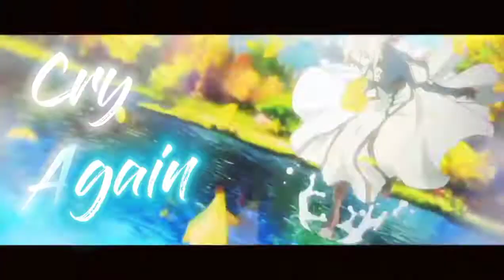Misogi - I'll Never.....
P/s : really hope that i can achieve 100 sub soon